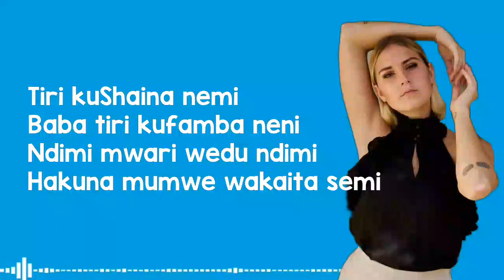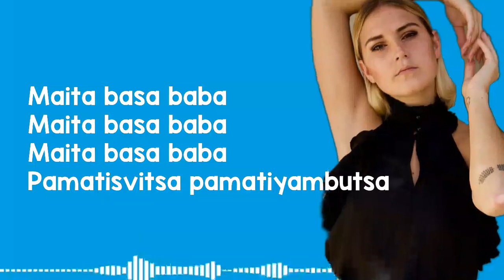Gemma Griffiths - Maita Basa Baba (Lyric Video)